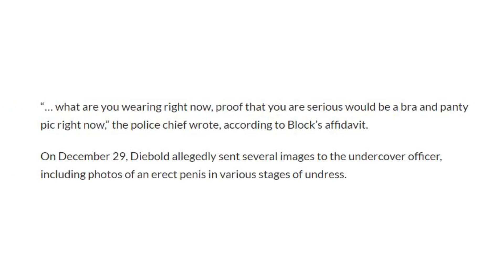Creepy Shark With Extendable Jaw Discovered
A new species has been discovered and its being referred to as Viper Dogfish.  The reason why its being named this is because of its extendable jaws, which is what snakes have.

Mark Wahlberg reportedly made 1500 times what Michelle Williams did for All the money reshots:

5 Million euro worth of jewelry was stolen during an armed heist at the Ritz hotel in Paris:

2408 Lakeshore Blvd W.
Etobicoke, On M8V4A2
PRODUCER:
Courtney McGinley

VIDEO EDITED BY:
Ryan Wazonek